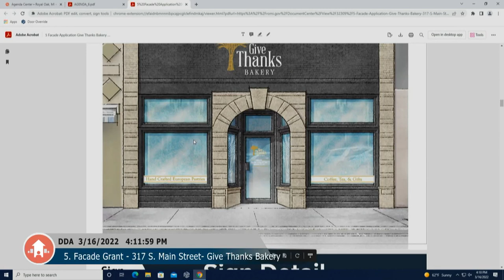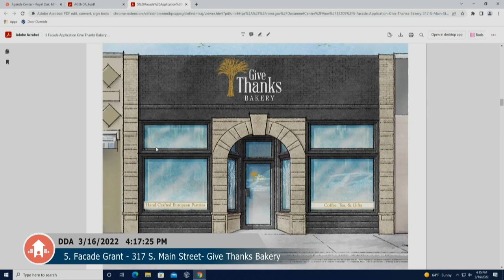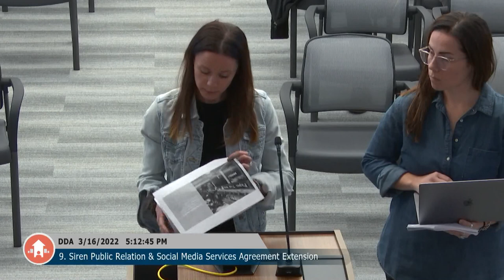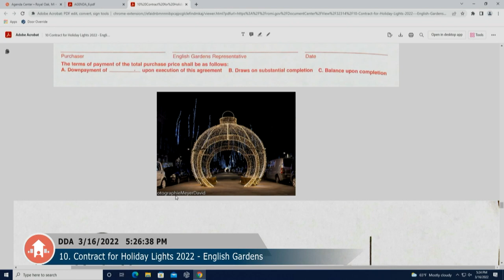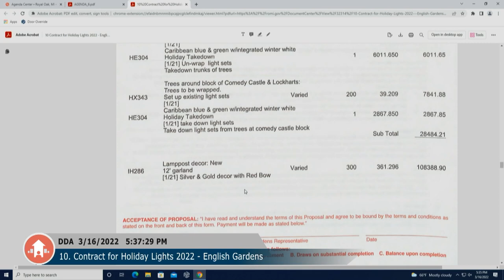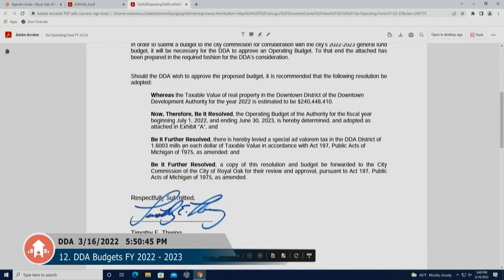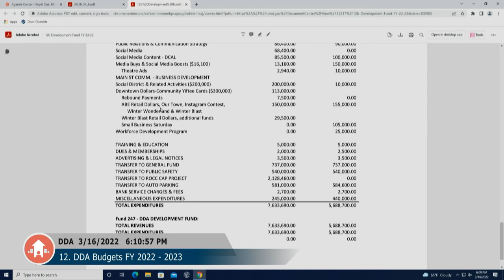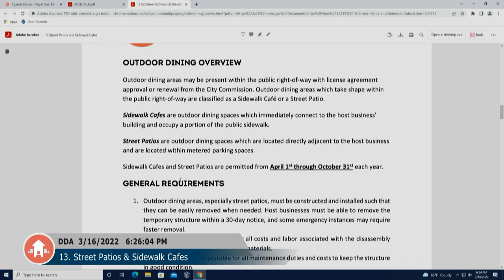Royal Oak DDA meeting of 3/16/22